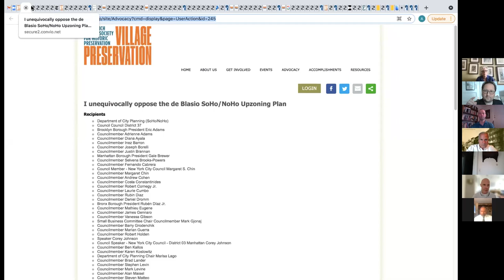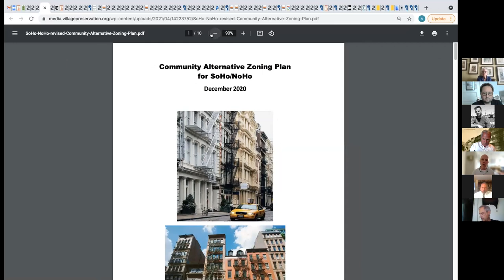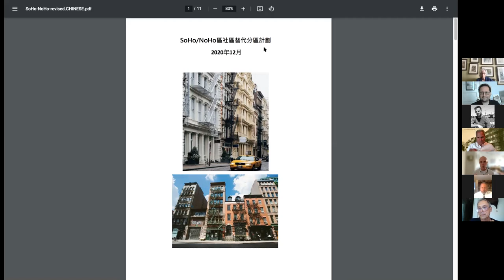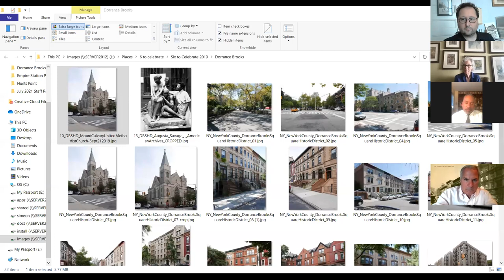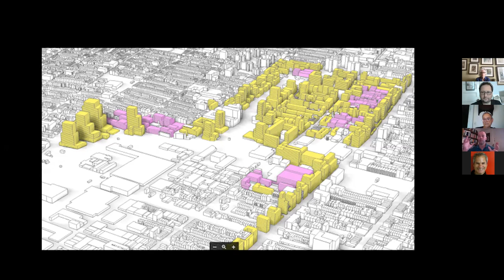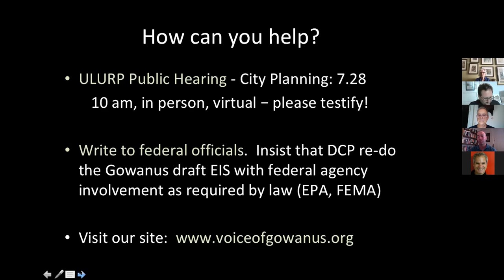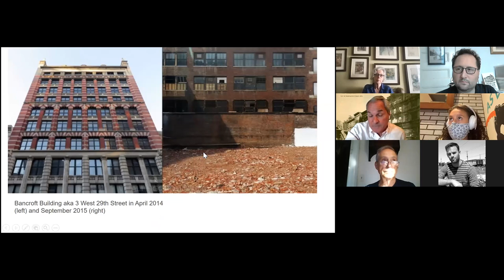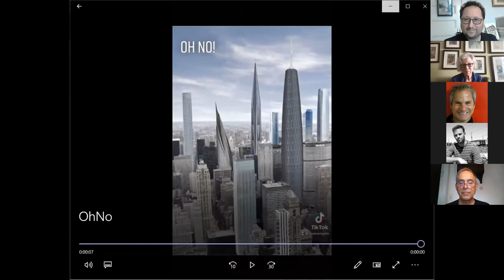Preservation Advocacy Forum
Join HDC and our partner groups as we examine the many threats to preservation in NYC. This virtual advocacy forum features presentations from activists throughout the city.

SoHo/NoHo Rezoning
Presenter: Village Preservation and HDC Board Adviser, Andrew Berman

Gowanus Rezoning
Presenter: Voice of Gowanus’ Brad Vogel

Mt. Calvary Church in the newly designated Dorrance Brooks Square Historic District
Presenter: Dorrance Brooks Property Owners and Residents Association and HDC Board Adviser, Keith Taylor

Empire Station Plan
Presenters: Coalition to Save the Penn Station Powerhouse
HDC Board Adviser, George Calderaro
State Senator Brad Hoylman

Proposed Tower at 250 Water Street
Presenter: Save Our Seaport's David Sheldon

Recent legal action against the Landmarks Preservation Commission on the alterations to the Grand Central Terminal
Presenter: Society for the Architecture of the City's Christabel Gough